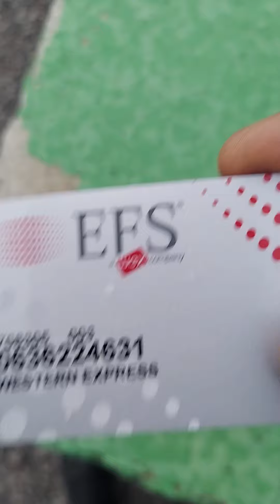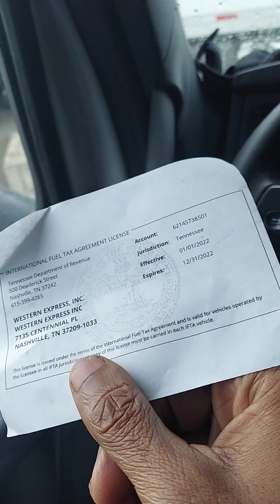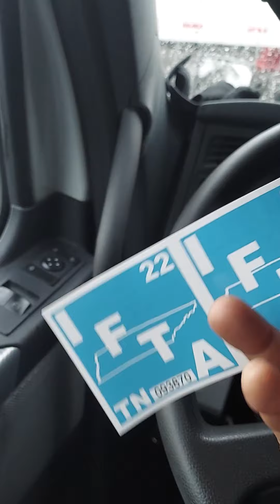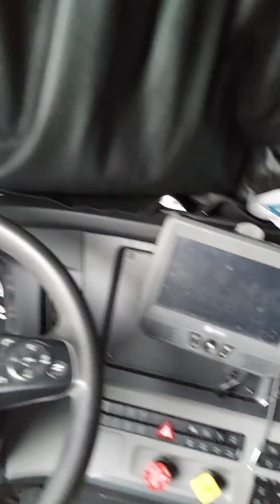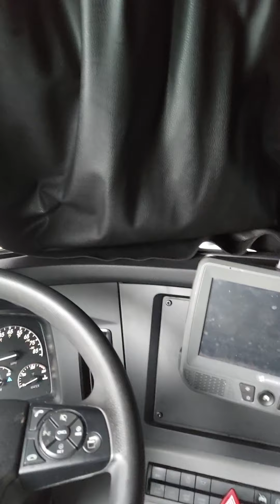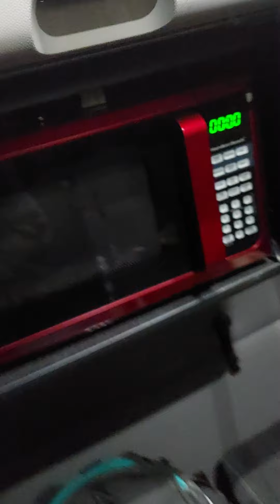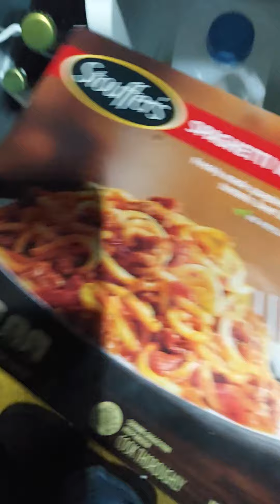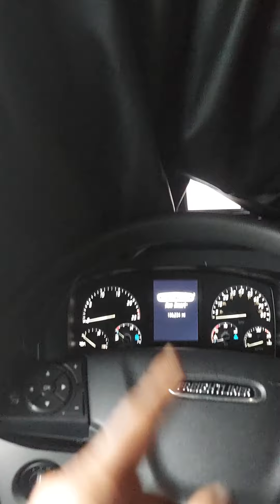western express:got to Nashville terminal to get tablet changed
I got here 1:30 am and checked in 7:04 am